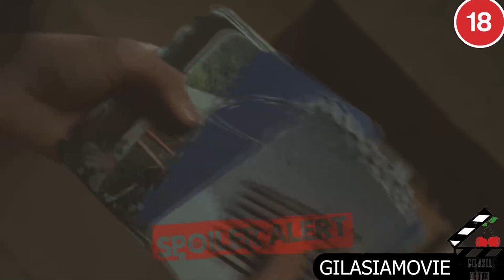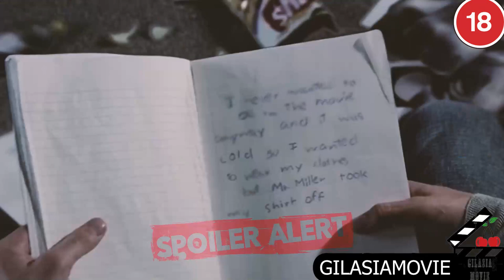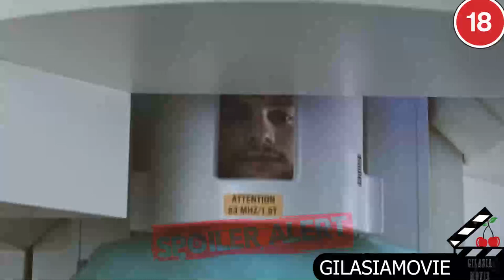مردی که گذشتشو تغییر میده ولی آیندش نابود میشه / خلاصه تو مخی ترین فیلم / وقتی نباید وجود داشته باشی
امروز میخوایم یه فیلم خیلی خفن به اسم باترفلای افکت یا اثر پروانه ای رو ببینیم که قطعا باعث میشه نگاهتون به زندگی تغییر کنه. این فیلم محصول سال2004 هست و با کارگردانی اریک بِرِس و مکی گروبر نمراه 7.4 از 10 رو توی لیست IMDB به خودش اختصاص داده. اشتون کوچرم نقش اول فیلمه که واقعا عالی این نقشو بازی کرده. حواستون به اسپویل کامل و صحنه های خشن فیلمم باشه تا اخرش بهم فحش ندید.
خلاصه فیلم اثر پروانه ای
خلاصه فیلم Butterfly effect 1 (2004)